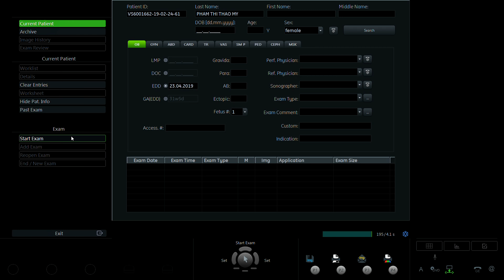PHẠM THỊ THẢO MY